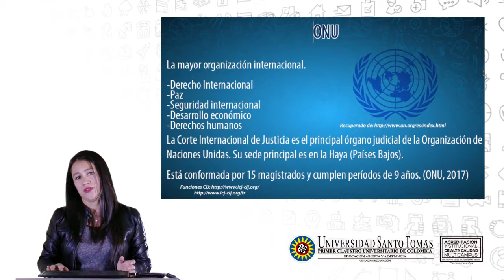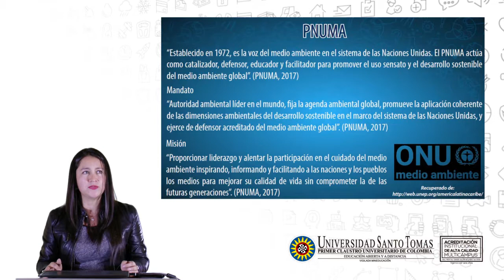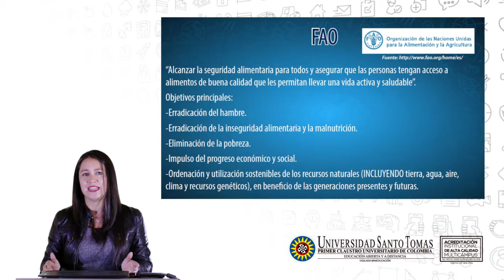Organizaciones jurídicas internacionales